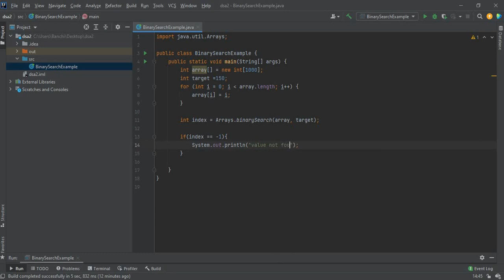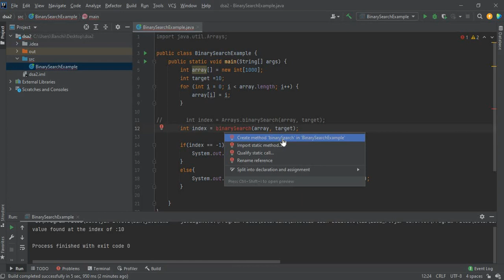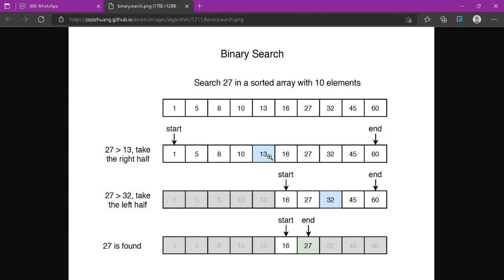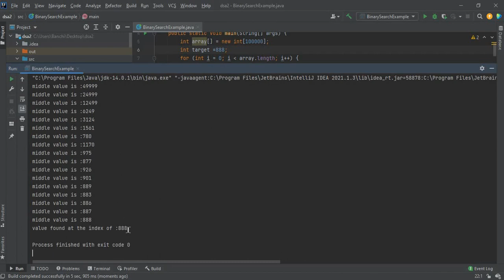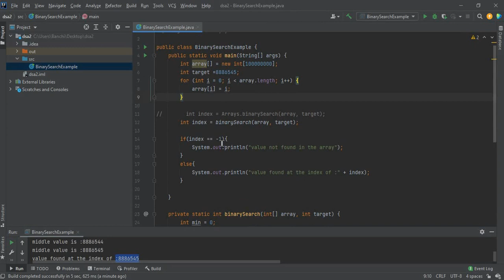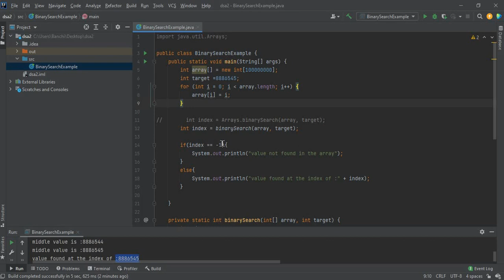Binary Search - Data Structures and Algorithms - Sinhala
In computer science, binary search, also known as half-interval search, logarithmic search, or binary chop, is a search algorithm that finds the position of a target value within a sorted array. Binary search compares the target value to the middle element of the array